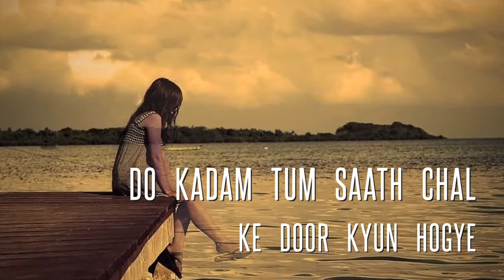Tum yun hi kabhi milne hume l new song status of whatsaap l sad song of girls 💔💔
cover page of girls sad 💔

# sad status
broken status
emotional status
girls status
male status
punjabi status
heart touching
song status